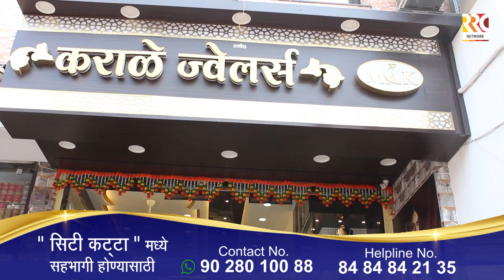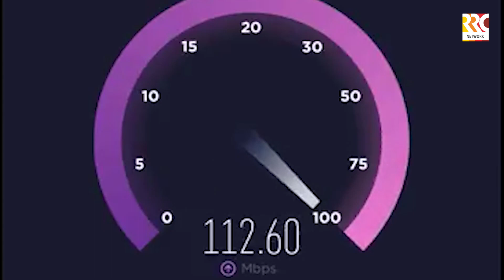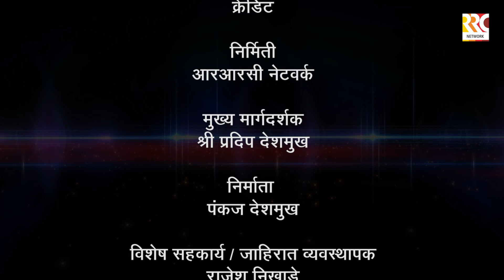आपलं वेगळं कर्तुत्व निर्माण करणारेउद्योजक,मा. मंगेश कराळे,संचालक कराळे ज्वेलर्स यांचा संपूर्णप्रवास